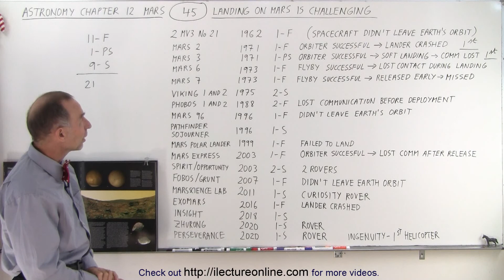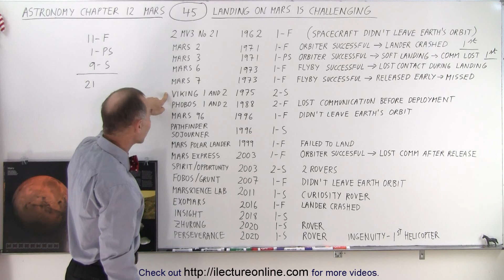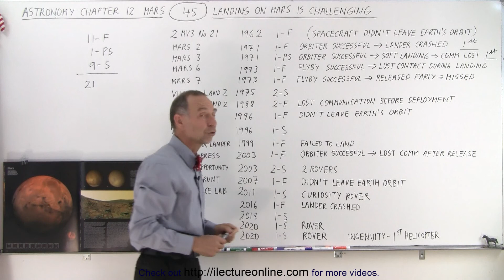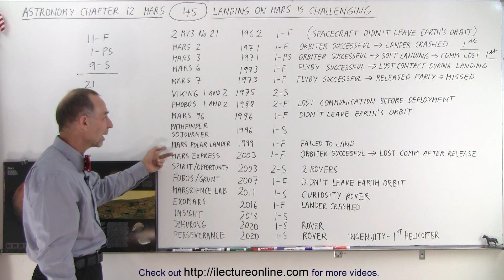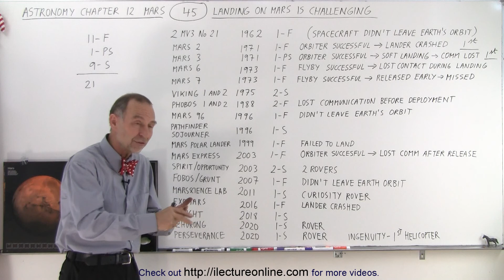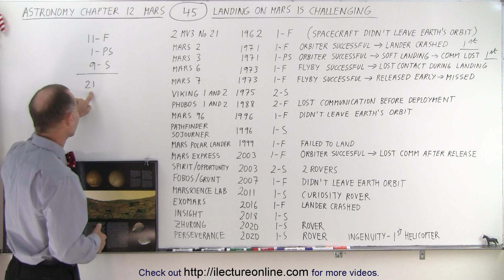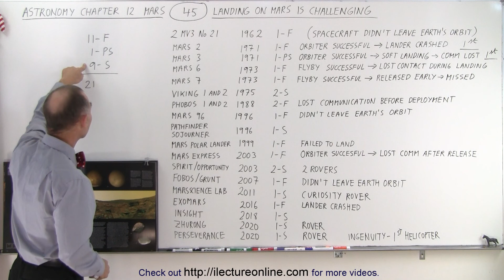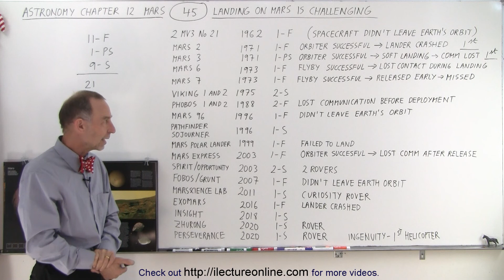Astronomy - Ch. 12: Mars (45 of 62) Why is Landing on Mars Challenging?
We will learn why landing on Mars is so challenging…11 failed, 1 partial successful, 9 sucessful.